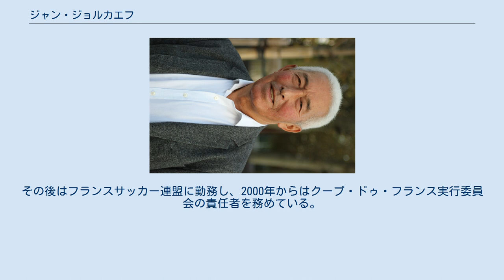ジャン・ジョルカエフ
ジャン・ジョルカエフ（Jean Djorkaeff、1939年10月27日 -）は、フランスの元サッカー選手、サッカー指導者。
息子のユーリもサッカー選手で、フランス代表として1998年のFIFAワールドカップ・フランス大会優勝や2000年のUEFA欧州選手権優勝に貢献した。
 ジョルカエフはフランス南東部のイゼール県シャルヴュー＝シャヴァニューで生まれたが、民族的にはカルムイク系の出身である。
1958年にオリンピック・リヨンで選手経歴を開始し、同年12月28日のリモージュFC戦でリーグデビューを飾った。
当初はFWとしてプレーをしていたが、後にDFへコンバートされ、センターバックとして顕著な活躍をみせた。
リヨンでは16シーズンを過ごし、1964年のクープ・ドゥ・フランス優勝に貢献するなど500試合以上に出場した。
 1966年からはオリンピック・マルセイユへ移籍し1969年のクープ・ドゥ・フランス優勝に貢献。
その後、パリ・サンジェルマンFCやパリFCを渡り歩き、1974年に現役を引退した。
 フランス代表としては、1964年10月4日のルクセンブルク戦で代表デビューを飾り、1966年のFIFAワールドカップ・イングランド大会に出場するなど国際Aマッチ48試合に出場し3得点を記録した。
 引退後は指導者の道へ進み、グルノーブル・フット38やASサンテティエンヌの監督を務めた。
その後はフランスサッカー連盟に勤務し、2000年からはクープ・ドゥ・フランス実行委員会の責任者を務めている。